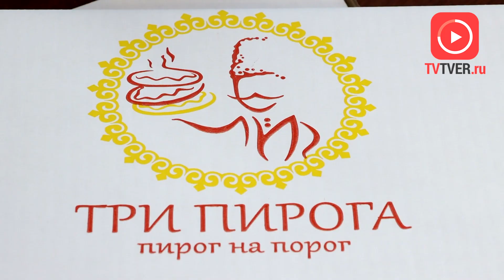Сеть пекарен «Три пирога» представляет авторское меню новогодних десертов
Пекарня готовится к встрече праздников и дарит новогоднее настроение всем гостям.